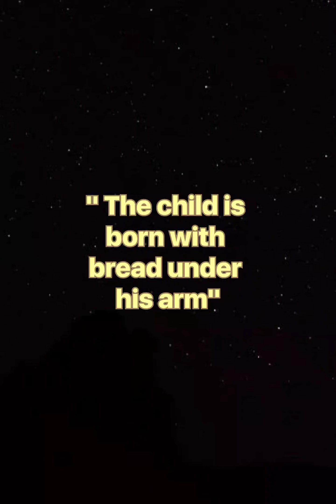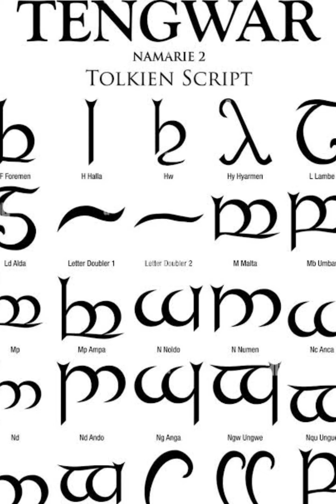Sergio Aguero retires at 33|Aguero's Childhood|Story behind "KUN"| Premier League Legend?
Hello Everyone,

I know I am late to put this video but better late than never. Wanted to put something different for Sergio Aguero and everything related to one of the best strikers that Premier League has seen. I hope you appreciate my effort.